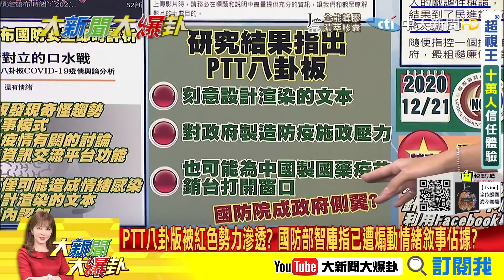【大新聞大爆卦】得罪方丈還有路逃? 網管法還沒上路就開始思想管制?PTT八卦版被紅色勢力滲透? 國防部智庫指已遭煽動情緒敘事佔據?@大新聞大爆卦HotNewsTalk 精華版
《精彩回顧》
【大新聞大爆卦】BNT簽約政府要求近乎羞辱? 綠議員說溜嘴是DPP找台積電?陳建仁-爆打安慰劑提前解盲? 為何之前敢掛保證?@大新聞大爆卦 20210716
【大新聞大爆卦】莫德納-快沒了? 看了教戰守則連醫生都想鑽漏洞混打?三個字有損國格? 台積永齡-買BNT羅秉成廢言還不閉嘴?@大新聞大爆卦 20210715
【大新聞大爆卦】蔻姊狂喊食藥署有叛徒要查?還扯中共認知戰在地化?劉宥彤穿牛仔褲見蔡總統-仗勢凌人? 進京叩拜不然砍頭? @大新聞大爆卦 20210714